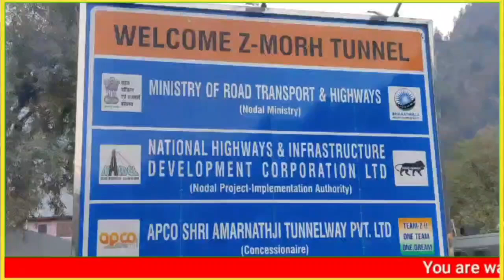Search operation intensified after att*ack in Gagangeer, Ganderbal claiming 7 lives;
Search operation intensified after att*ack in Gagangeer, Ganderbal claiming 7 lives; IGP and officials visit the area to assess the situation.